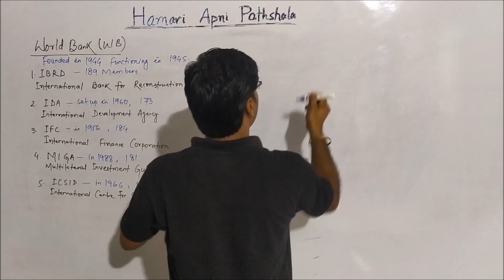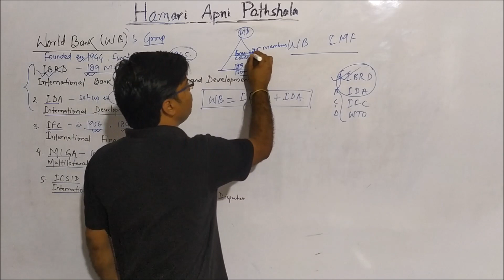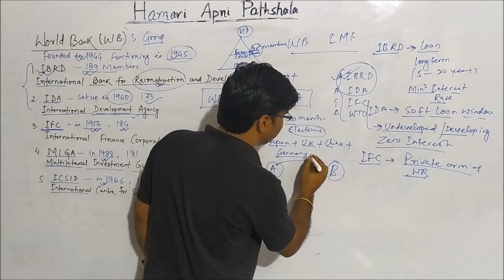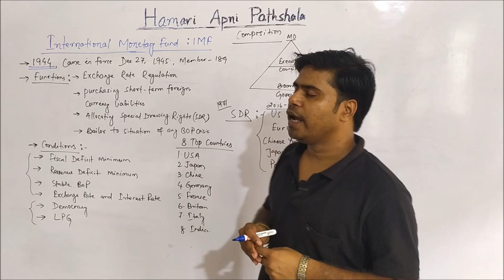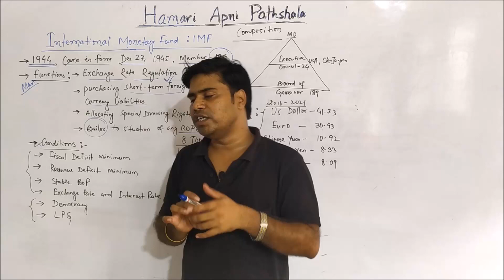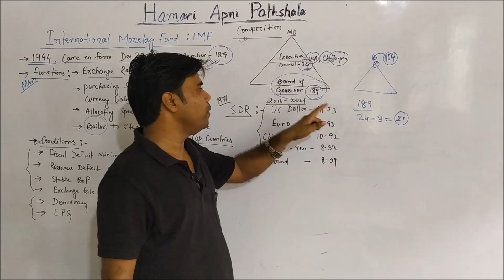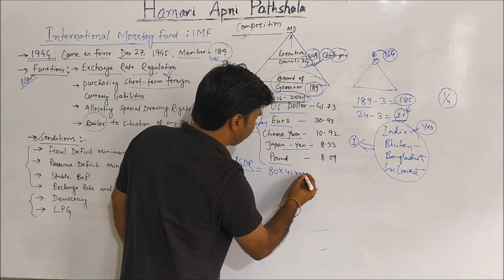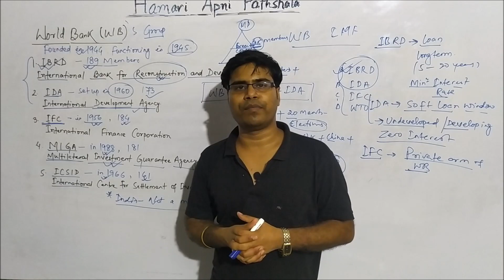World Bank: WB|International Monetary Fund: IMF|L: 4| Hamari Apni Pathshala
World Bank:WB
IBRD: International Bank for Reconstruction and Development
|IDA: International Development Agency
|IFC: International Financial Corporation
|MIGA: Multilateral Investment Guarantee Agreement
|ICSID: International Center for Settlement of Investment Disputes
International Monetary Fund :IMF
New Development Bank:NDB
BRICS Bank

Economy for UPSC & Civil Services Exam
Asian Development Bank ADB
World Trade Organization WTO
Historical Background World Bank, IMF, GATT, WTO,ITO
IBRD: International Bank for Reconstruction & Development
IMF: International Monetary Fund
ITO: International Trade Organisation
GATT: general Agreement for Trade And Tariff
WTO: World Trade Organisation
GATS: General Agreement for Trade & Services
UPSC 2020
BPSC 66th Pre & 65th Mains
Hamari Apni Pathshala

First Five Year Plan to Sixth Five Year Plan|Economic Planning, India| Economy for BPSC- UPSC | L: 3

|| NITI Aayog Vs. Planning Commission || Planning In India L: 1 for BPSC 65th Main Exam UPSC 2020

||Effects of Revolt 1857: Socio, Eco & Political|| Modern History L:3 for UPSC 20, BPSC 65th & 66th

|| Modern History ||1857 Revolt & Bihar L:2 For UPSC 2020 BPSC 65th & 66th By Hamari Apni Pathshala